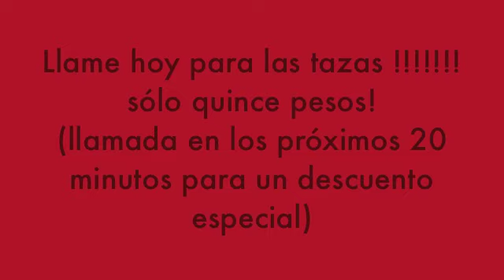LAS TAZAS DE PLASTICO PARA FIESTA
tyra's spanish project